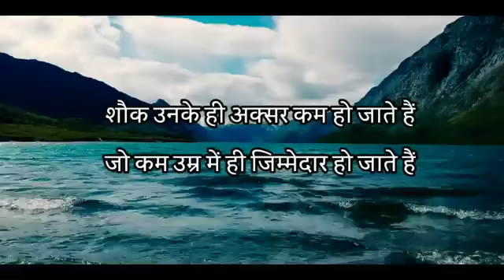दो तरह की औरतें घर में बुलाकर संभोग करवाती हैं पहली वो जिसका पति